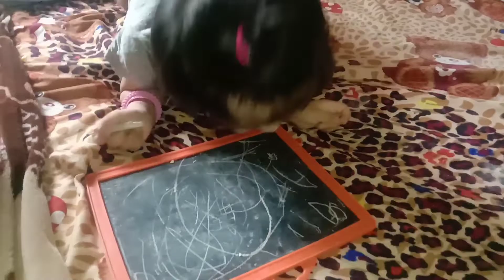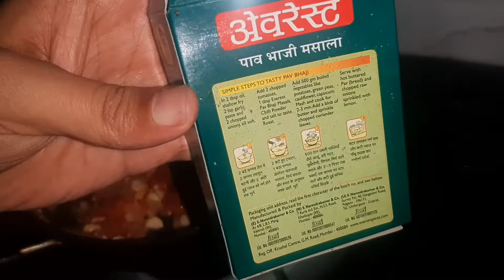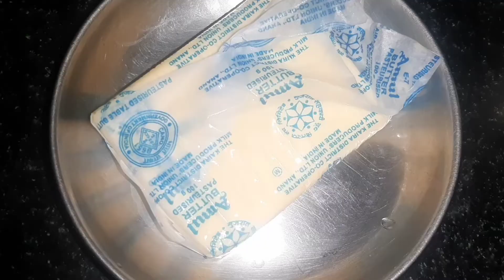vlog21 Best pav bhaji recipe Ani barech kahi....